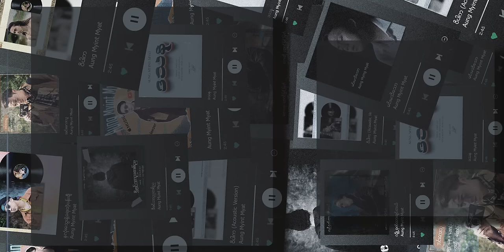နေနိုင်ပြီ - အောင်မြင့်မြတ် (Lyric Video)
Vocalist      - Aung Myint Myat
Composer  - Bo Kate
Piano          -  Bookie
Mix & Mas  -  Phoe Chan